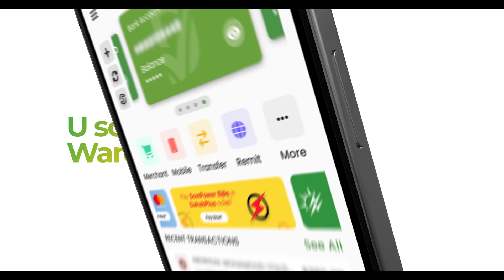Maamulka Gobolka Galgaduud oo faafaahin ka bixiyey dilalka aanooyinka qabiil ee ka dhacay deeganada.